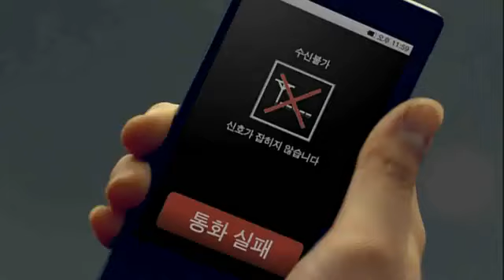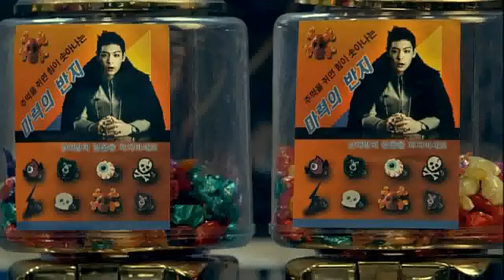GD & T.O.P. - Don't Go Home MV